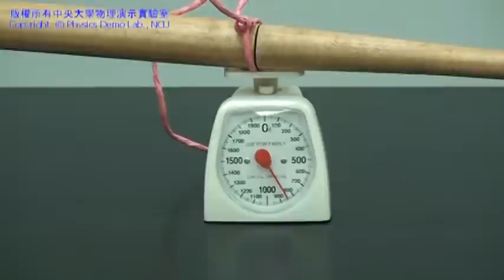【中央大學】物理演示實驗－球棒重心 baseball bat center of gravity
目的
演示力矩平衡的兩個關鍵要素：質量與重心距離。

實驗
從棒球棒的重心將之以懸線吊起，會發現左右兩邊可以保持平衡。
將球棒以重心位置放在磅秤上，磅秤上的讀數為850g。
將球棒從重心處剖開，將球棒擊球點一側放上磅秤，讀數為500g；將球棒握把另一側放上磅秤，讀數為350g。

原理思考
為什麼擊球點一側會比較重？而握把端一側會比較輕？